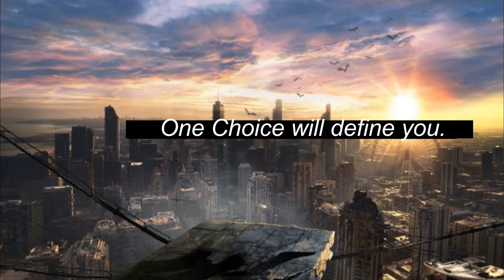Book Trailer Divergent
Book Trailer assignment for Foundations of Differentiated Reading- USFSP